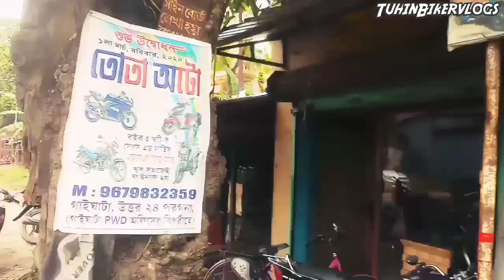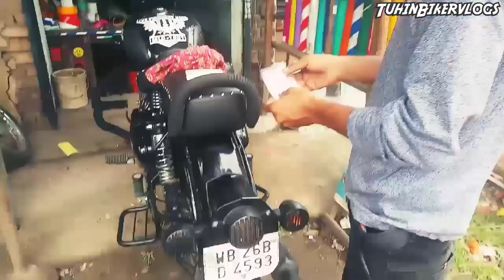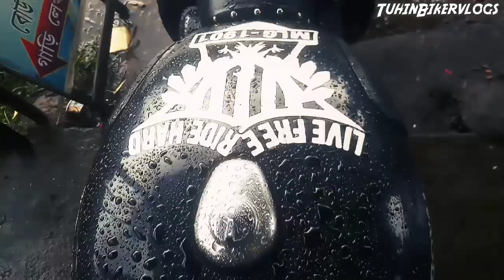ROYAL ENFIELD MODIFICATION || STIKARING || BURNOUT || EXHAUST NOTE || TUHIN BIKER VLOGS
HI GUYS , MY NAME IS TUHIN MARINE I AM PROFESSIONAL BODYBUILDER AND YOUTUBER FOR A GOOD ENTERTAINMENT GOOD CONTENT VIDEOS.PLEASE VISIT IF U LIKE THE VIDEO PLZ LIKE SHARE AND SUBSCRIBE..THANK U. FOR ANY ENQUIRY SPONSORSHIP OR BUSINESS RELATED PLEASE CONTACT MY EMAIL ID OR PHONE NUMBER Email id - Thanks to visitors📱📲 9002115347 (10AM TO 6PM)

Royal Enfield Signals |l Wrapping Matt Black
Bullet Modification ||